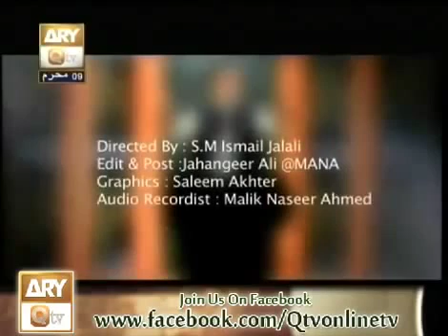Short Clip Syeda k lal Hazrat Imam Hussain Tahufz e Lafz